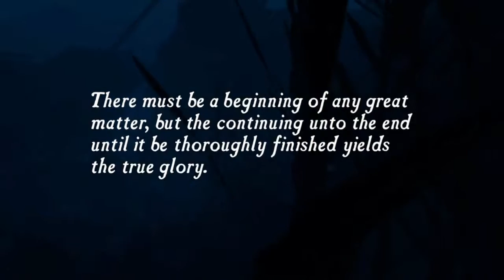Let's Play Uncharted: Drake's Fortune Part 1 - The Road To El Dorado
Join Nathan Drake on his first adventure (not counting the Vita one) as he searches for the lost city of El Dorado.